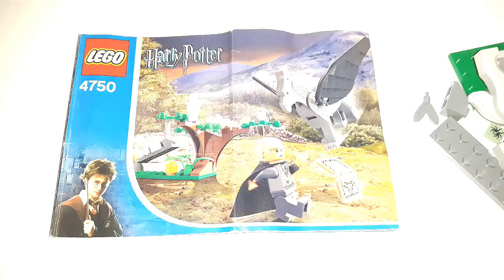Brick It - Lego Harry Potter 4750 Draco's Encounter with Buckbeak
Nice small Harry Potter set including the rare Buckbeak model. Bought it new/sealed for retail or lower price back in 2009.

Lego Harry Potter and the Philosopher's Stone 4712 Troll on the Loose
Lego Harry Potter and the Prisoner of Azkaban 4751 Harry and the Marauder's Map
Lego Harry Potter and the Prisoner of Azkaban 4750 Draco's Encounter with Buckbeak